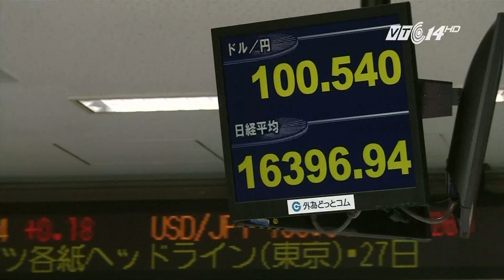(VTC14)_Cuộc đua tranh luận thế kỷ giữa Donald Trump và Hillary Clinton